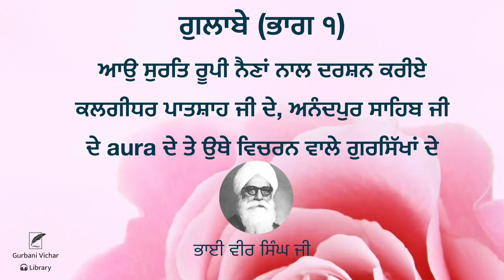Gulabay (Part 1) | Bhai Vir Singh Ji | Spiritual Writing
Gulabay (Part 1)

Aao surt rupi nyna naal darshan kariye Kalgidhar Patshah ji de, Anandpur sahib ji de aura de te uthy vichran vale gursikhan de

ਗੁਲਾਬੇ (ਭਾਗ ੧)

ਆਉ ਸੁਰਤਿ ਰੂਪੀ ਨੈਣਾਂ ਨਾਲ ਦਰਸ਼ਨ ਕਰੀਏ ਕਲਗੀਧਰ ਪਾਤਸ਼ਾਹ ਜੀ ਦੇ, ਅਨੰਦਪੁਰ ਸਾਹਿਬ ਜੀ ਦੇ aura ਦੇ ਤੇ ਉਥੇ ਵਿਚਰਨ ਵਾਲੇ ਗੁਰਸਿੱਖਾਂ ਦੇ